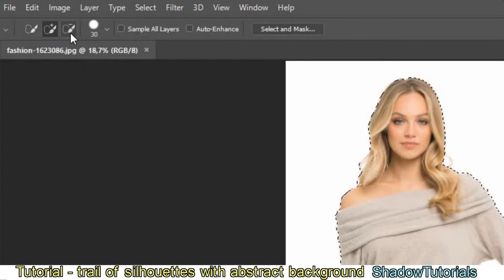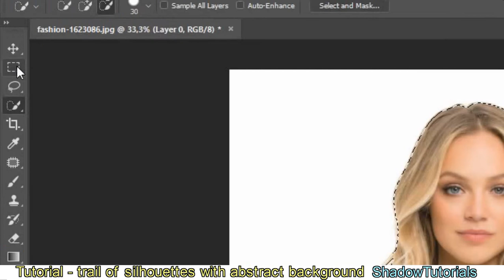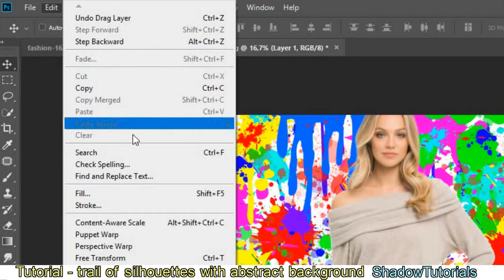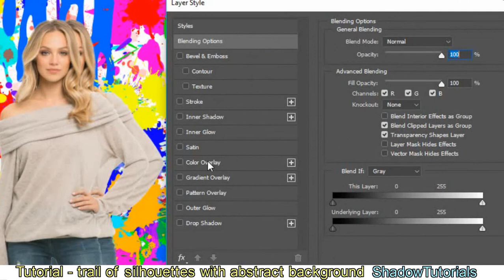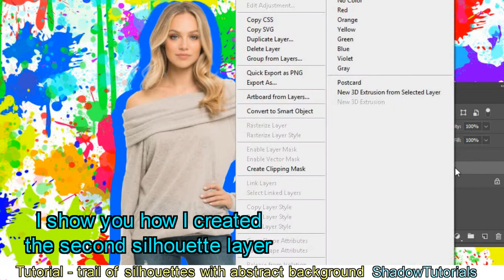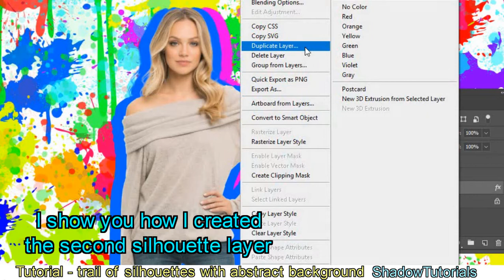Tutorial Photoshop CC - Trail of silhouettes on abstract background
Photoshop CC Tutorial english - Artistic Effect - How to cut out a picture to create a trail of silhouette from it which you can put in a colorful abstract background.

in these links you can find the backgrounds that I made for this video

By ShadowTutorials

soundtracks:
Silent Partner - Secrets Secrets
Silent Partner - The Wrong Time
ALBIS - Vacation Uke